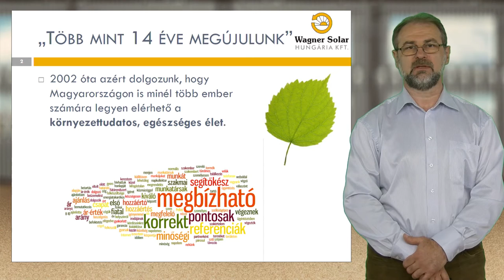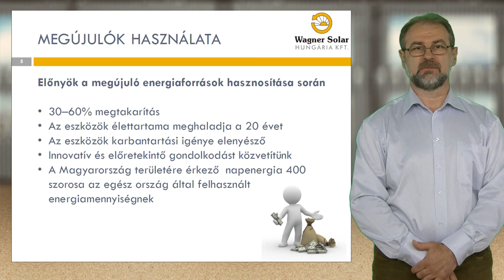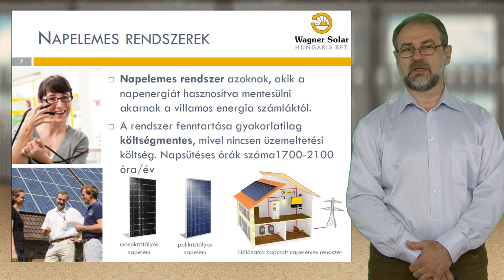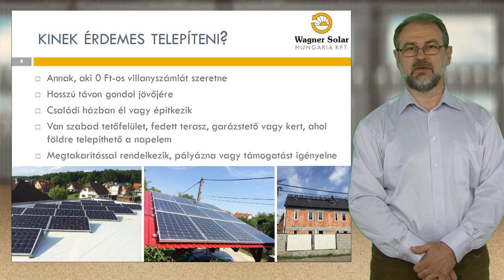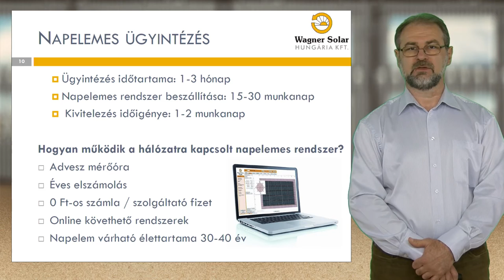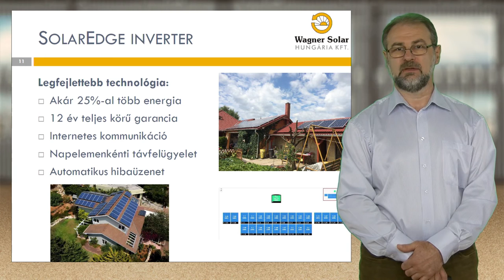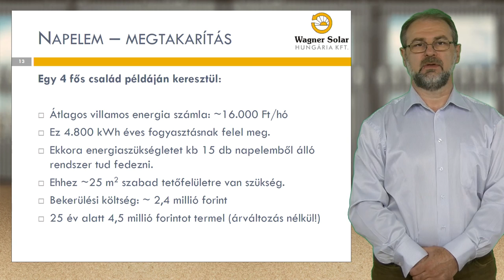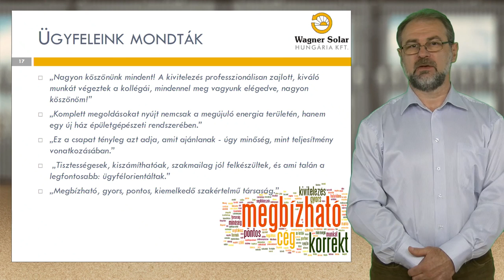ÉpítőShow Minden, amit a napelemes rendszerekről tudnod kell │Wagner Solar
Megújuló energia megoldások szakértőtől, tervezéstől a kivitelezésig!